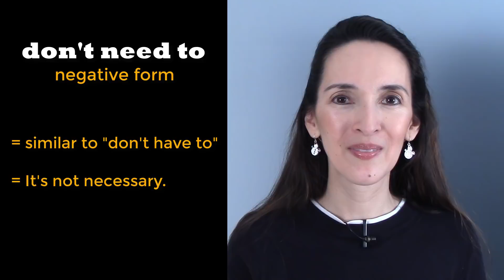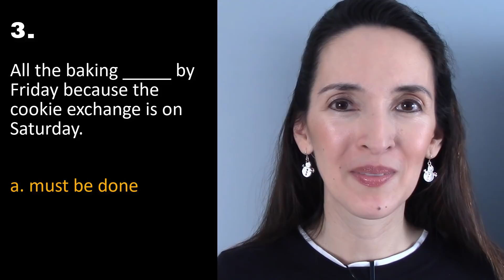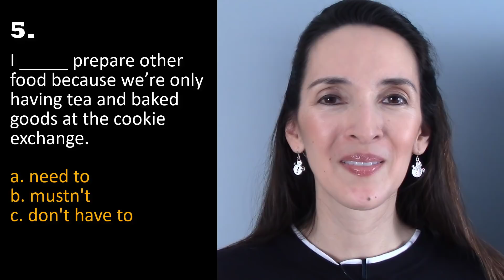Need to, Have to & Must: Necessity 🤶Jennifer's Christmas To-Do List 🎄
Index
0:01 Introduction
1:25 Must
3:20 Have to
8:44 Need to
12:37 Summary
14:04 Practice

Consider using as a pronunciation and vocabulary tool. Hear the key words and expressions like "you must admit" and "I have to warn you" used in context. You can filter the results for American English.

Want more interaction in English? Become a member of my YT channel today! Click on "JOIN" and become part of the English with Jennifer learning community! Your small monthly contribution supports my work on YT. As a member, you gain more interaction with me, including a monthly live stream and bonus posts!

my personal albums.